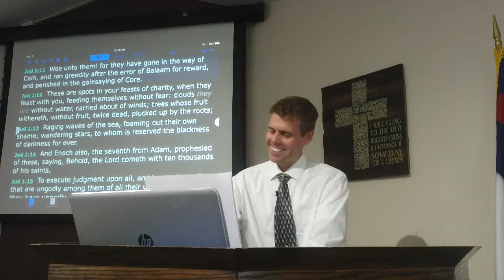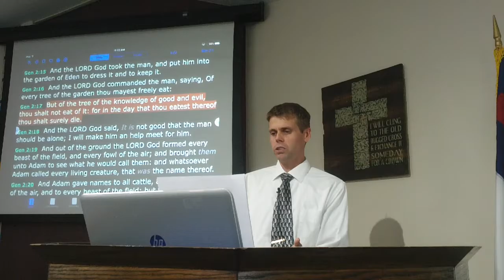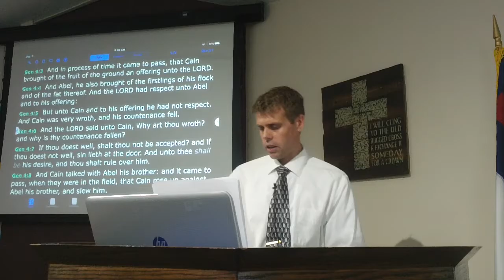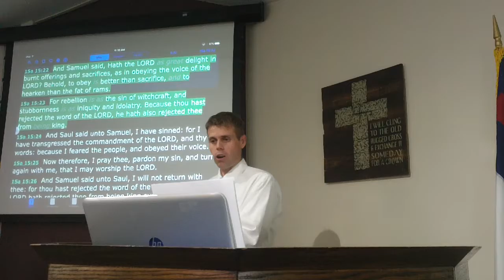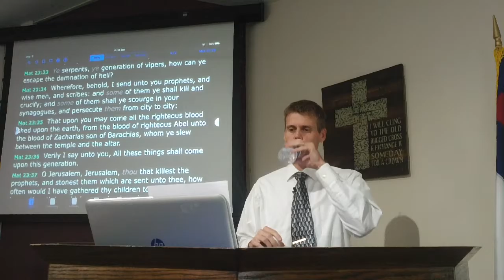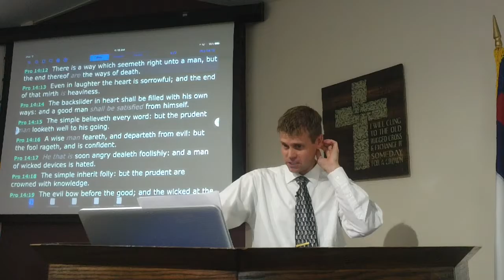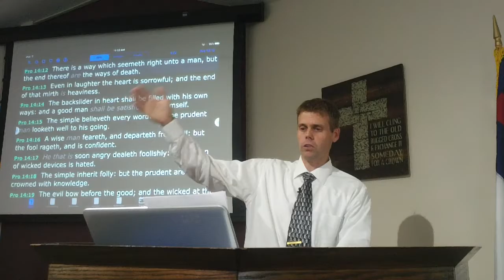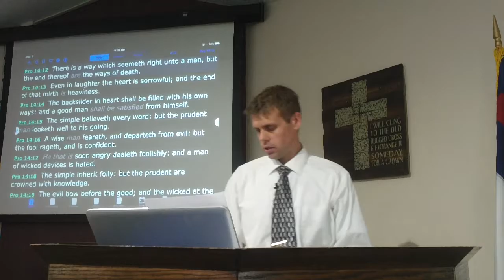Ryan 6 5 2016